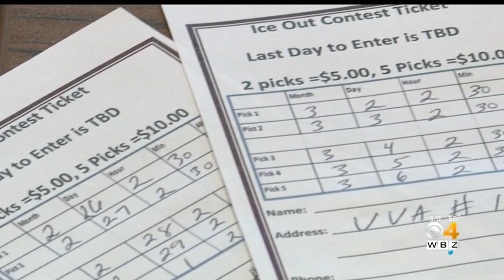Mannequin On A Frozen Pond Makes For Unique Fundraiser In Leominster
Buy a ticket and guess what day and time Rocky the mannequin will fall through Rockwell Pond in Leominster. WBZ-TV's Lisa Hughes reports.